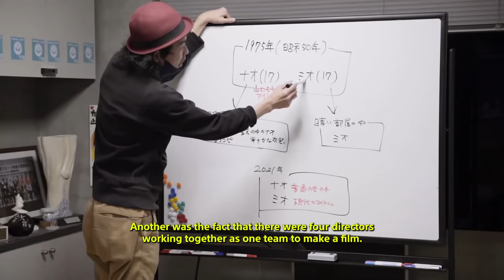Sony - FUTURE PROOF:What Is the Future of Filmmaking? | Official Video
There are new challenges in filmmaking now more than ever — and Sony is supporting creatives on both sides of the camera as they establish new and innovative ways to work. DIVOC-12, a project presented by Sony Pictures Entertainment Japan, is supporting the directors and teams rising to the occasion. See how DIVOC-12’s emerging directors and their established mentors teamed up, and harnessed innovative technology and world-class support to tell their short stories.